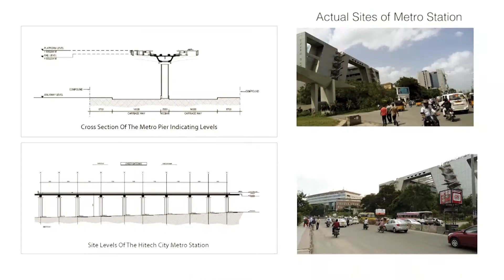YUVARATNA THEME FILM - 2016